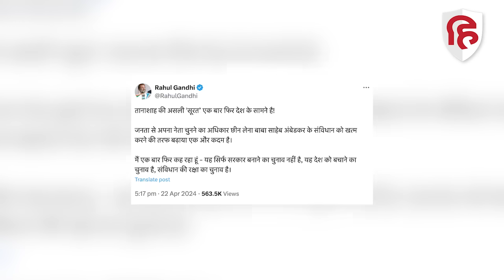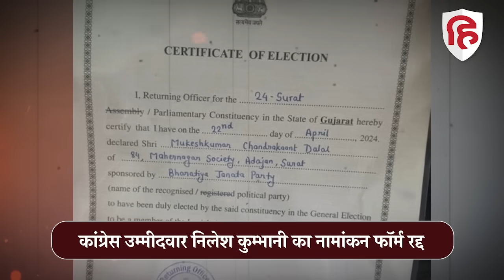Surat Lok Sabha Seat BJP के Mukesh Dalal निर्विरोध जीते, Rahul Gandhi का PM Modi पर निशाना। Congress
सूरत में बीजेपी उम्मीदवार मुकेश कुमार दलाल की निर्विरोध जीत पर कांग्रसे नेता राहुल गांधी ने जोरदार हमला बोला है और इसे संविधान को खत्म करने की तरफ बढ़ाया गया एक और कदम बताया है। सूरत में रविवार को कांग्रेस उम्मीदवार का नामांकन रद्द हो जाने केबाद सोमवार को बीजेपी को छोड़कर अन्य सभी उम्मीदवारों ने अपना नाम वापस ले लिया जिसके चलते बीजेपी उम्मीदवार मुकेश कुमार दलाल बिना लड़े ही जीत गए। ऐसे में अब राहुल गांधी ने इस पर प्रतिक्रिया देते हुए इसे तानाशाह की असली सूरत बताया।

BJP's Mukesh Dalal is set to be elected unopposed from the Surat Lok Sabha seat after all other candidates withdrew from the contest, the party's Gujarat unit chief CR Paatil said today. Today was the deadline for withdrawing nominations.